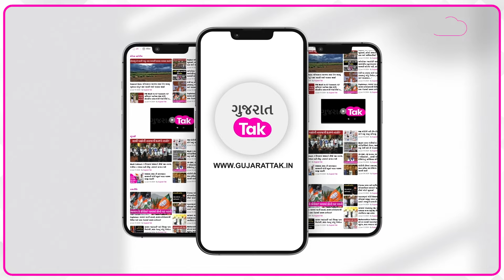Gujarat Rain Forecast: પાંચ દિવસ સુધી સાચવજો, અનરાધાર વરસાદ આવશે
Weather Updates: Gujarat Rain Forecast: પાંચ દિવસ સુધી સાચવજો, અનરાધાર વરસાદ આવશે